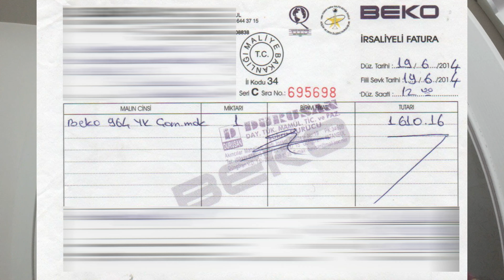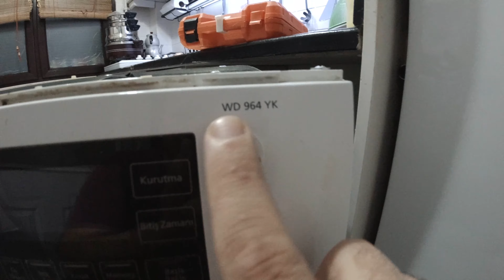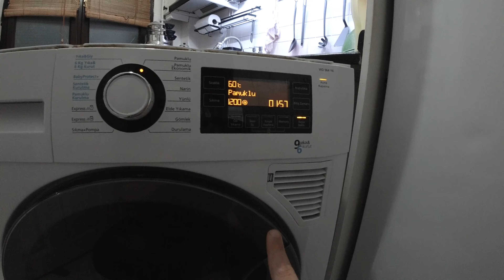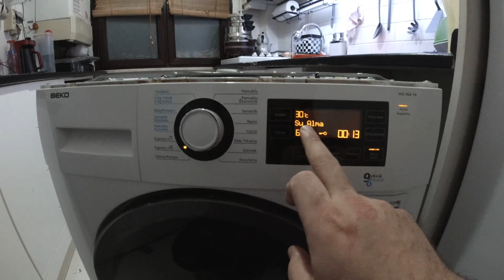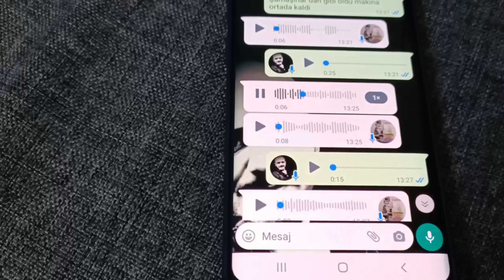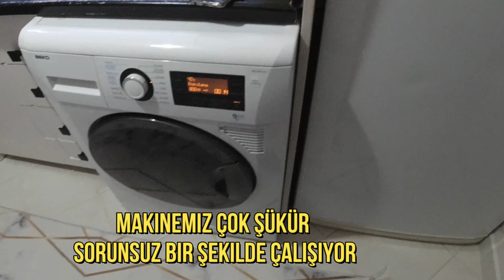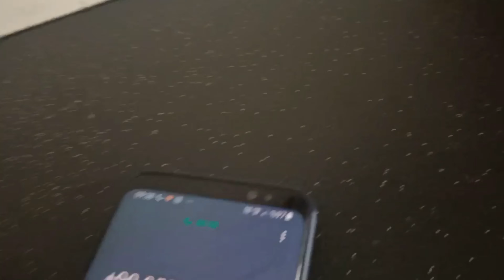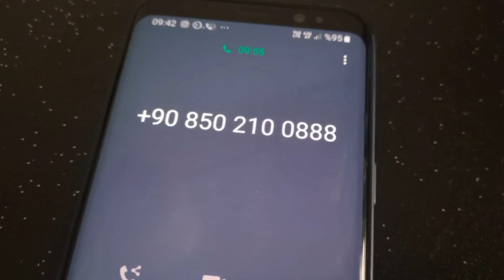2000-2500 TL Servisten motor masrafı var dediler makineyi 300 tl'ye hallettik (BEKO WD 964 YK)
BEKO WD 964 YK Çamaşır Makinesi Arıza Tespiti | Motor Arızası çamaşır makinesi askoll motor değişimi nasıl yapılır çok basit bir şekilde siz de yapabilirsiniz . Çamaşır makinesi suyu aliyor ama motor çalışmıyor Video da anlattığım gibi sürekli su alıp veriyor ve motor dönmüyor güvenlik yazısı çıkıyorsa motora enerji gitmiyor demektir .
Beko çamaşır makinesi motor arıza tespiti ve tamiri

Çamaşır Makinesinin Motoru Neden Kitlenir? Onu anca fatih bank bilir onun uzmanlık alanına geliyor :))) @FatihBank